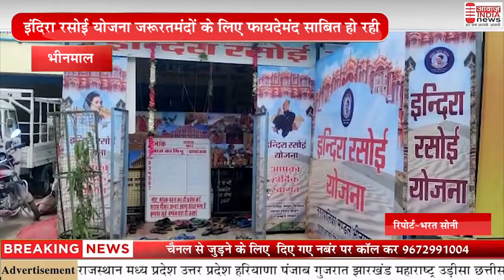भीनमाल मुख्यमंत्री की ओर से चलाई जा रही इंदिरा रसोई योजना जरूरतमंदों के लिए फायदेमंद साबित हो रही